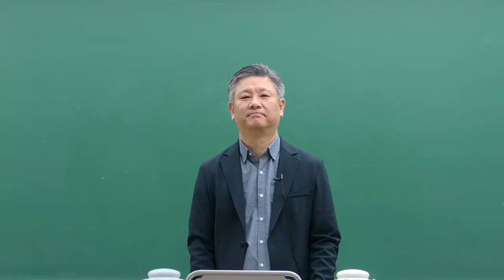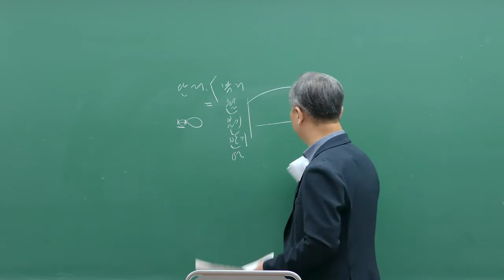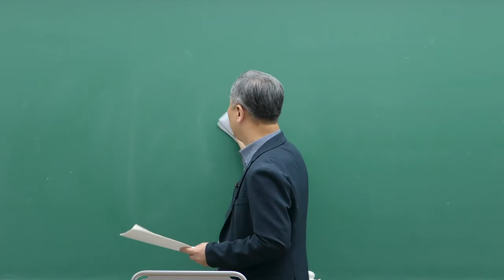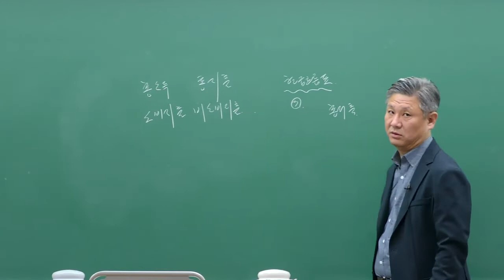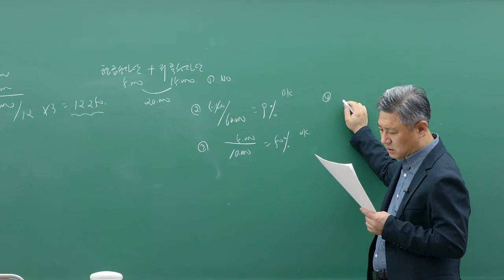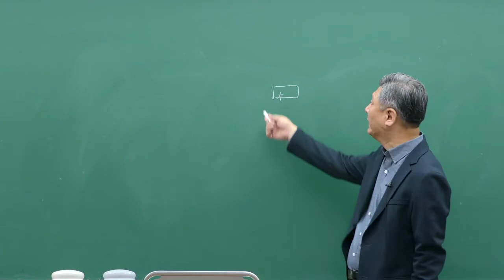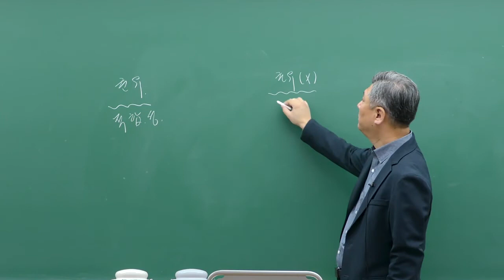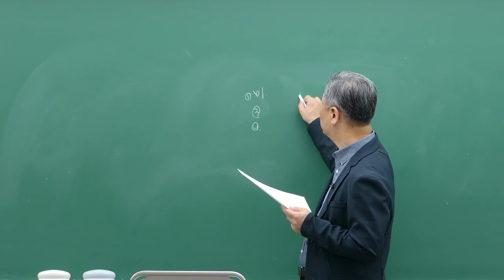[이패스] 2022 AFPK ​​｜최종실전모의고사 ｜최동진​​​ 교수​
제80회, 제81회 AFPK 자격시험 연속 전체합격률 1위👑

단기간에 준비하고 한번에 합격하는 강의를 원하신다면?😶
💡AFPK하면 이패스💡
많은 상위권 합격자들의 비결을 들을 기회🔥나도 AFPK정복🔥

이패스에서 ✨최동진 교수님✨과 함께하는 강의를 들어보세요

📖최종실전모의고사
📖재무설계개론 및 윤리 최종모의고사 1회차 p22~29
📚2022 이패스코리아​ AFPK​ 강의

✏️2022년  개정사항이 반영된 최신강의
✏️2022년 핵심요약과 핵심문제풀이, 실전모의고사까지!  'AFPK​부교재' 포함
✏️합격시 돌려주는 400% 환급반 운영
✏️각 과목별 전문 교수진의 명품강의

🔎  이패스 AFPK​ 자세히보기